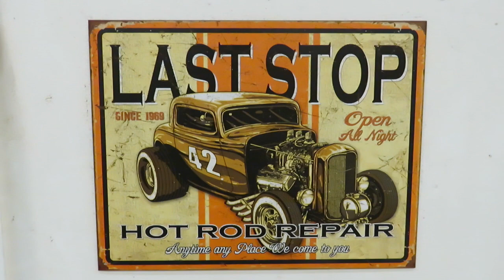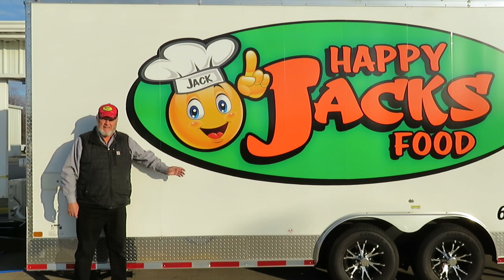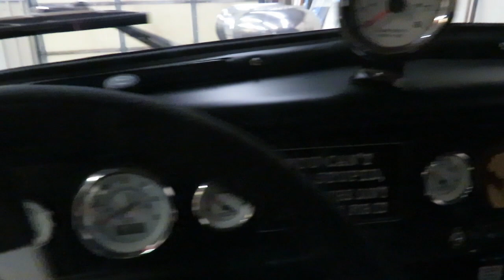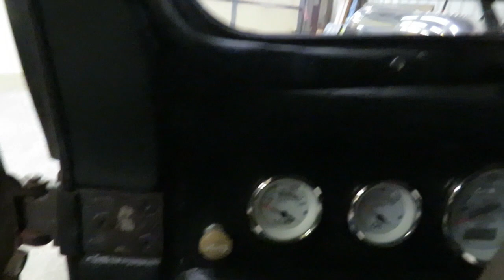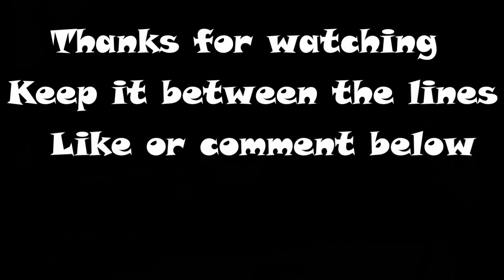Beyond the Dirt episode 8 with a Local Legend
I shared the table with a local man long time motorsports.